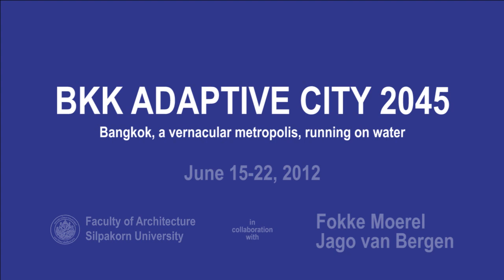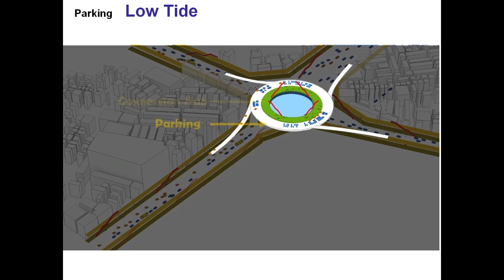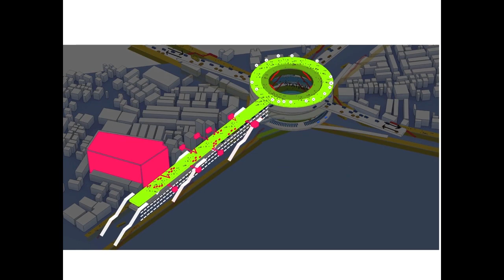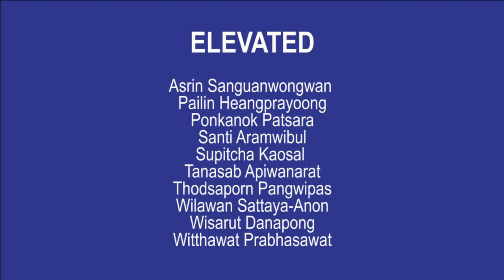Trailer: ELEVATED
Elevated: A transportation hub to connect wet and dry.

Elevated infrastructures built on top of roads, alongside shop-houses and tall buildings, a typical sight in modern day Bangkok. How could these existing infrastructures be used in case of high water levels? Could they be used not only for transportation, but also for recreation?